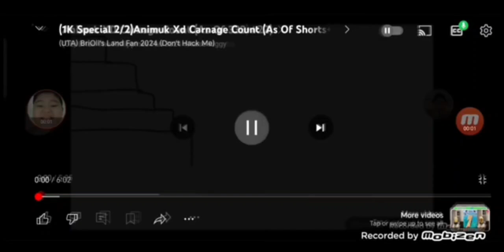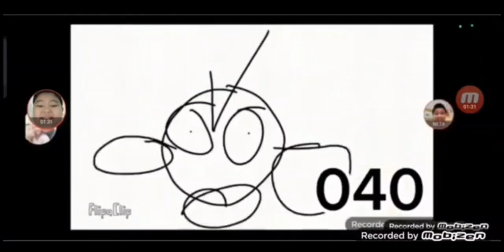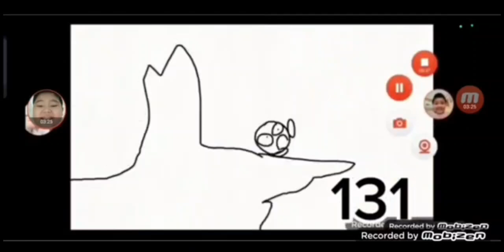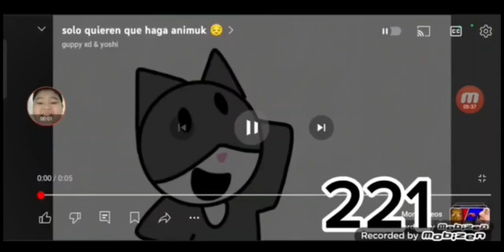Animuk XD Carnage Count (As Of #29)